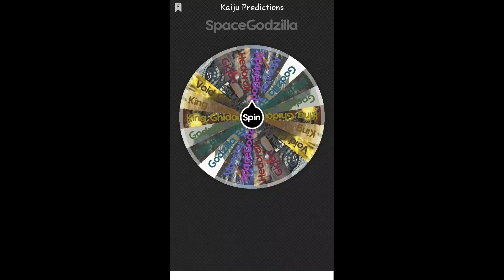Kaiju Universe - Hedorah Concept (Fixed speed)